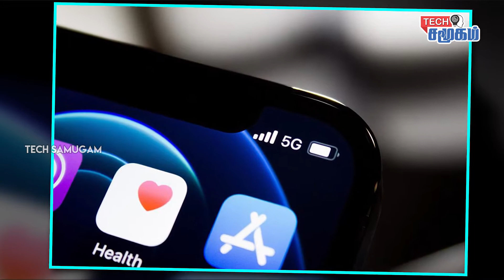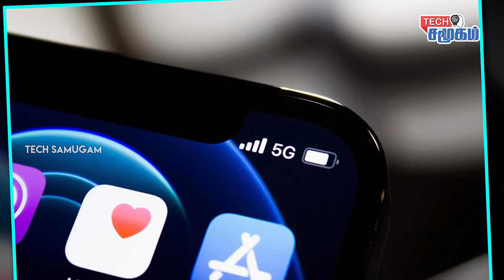Apple is developing own modem for future iPhones || Gadgets in Tamil || Technology Updates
In this video we gonna share about that Apple is developing its own modem for future iPhones || Gadgets in Tamil || Technology  Updates